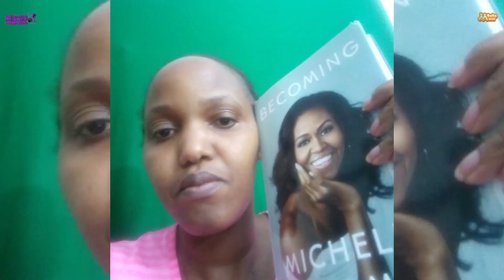Don't do it for the money |THE MISSION ACCOMPLISHED PODCAST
In this episode of Mission Accomplished, Jennifer shares her insights on the power of passion-driven pursuits. Discover how her unwavering commitment to making a difference in the lives of children led her to create a groundbreaking organization. Learn about the challenges she faced, the lessons she learned, and the profound impact her work has had on communities around the world. Tune in to be inspired and motivated to follow your own path with purpose and passion.